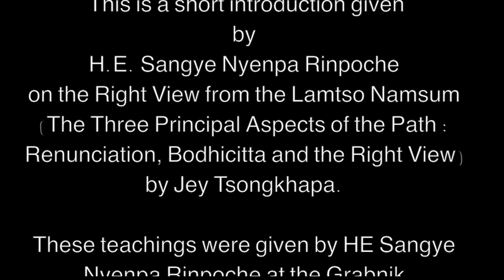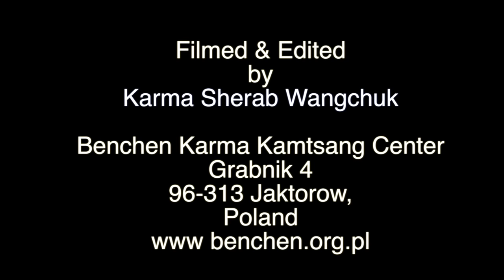The correct View: by HE Drubwang Sangye Nyenpa Rinpoche (English)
This is a short introduction given by H.E. Sangye Nyenpa Rinpoche on the Correct View from the Lamtso Namsum (The Three Principal Aspects of the Path : Renunciation, Bodhicitta and the Correct View) by Jey Tsongkhapa.
These teachings were given by HE Sangye Nyenpa Rinpoche at the Grabnik Benchen Karma Kamtsang Center, Poland.

Contact address:
Benchen Karma Kamtsang Center
Grabnik 4
96-313 Jaktorow,
Poand